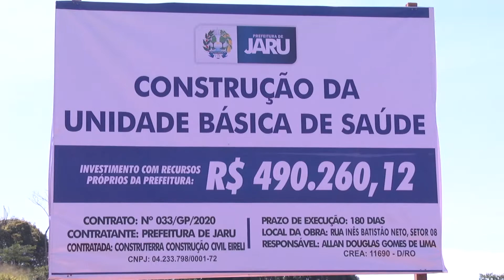Começa a construção da sede própria do centro de saúde Marcelina Tereza no Setor 08.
Prefeitura de Jaru começa a construção da sede própria do centro de saúde Marcelina Tereza no Setor 08 em Jaru.